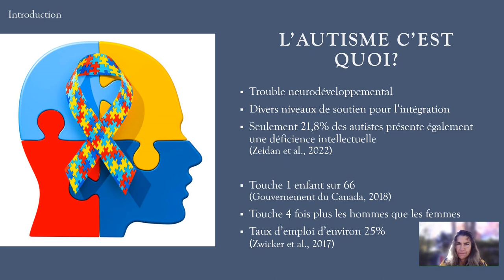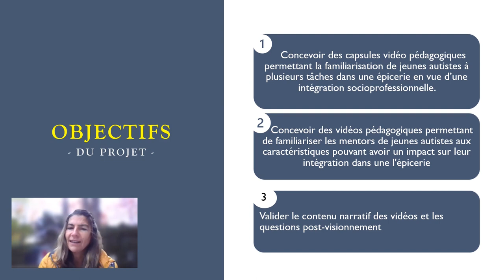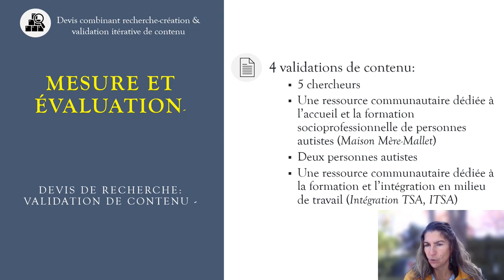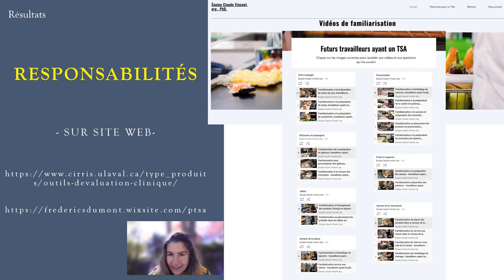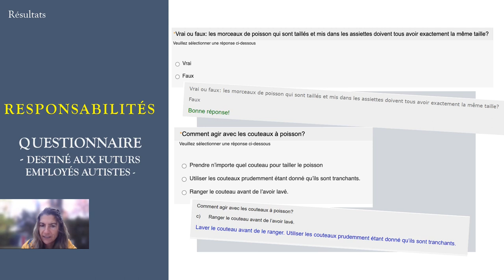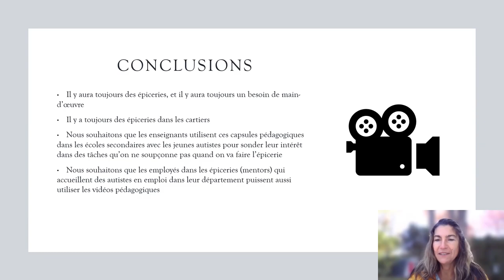ShotCut edits Claude Vincent